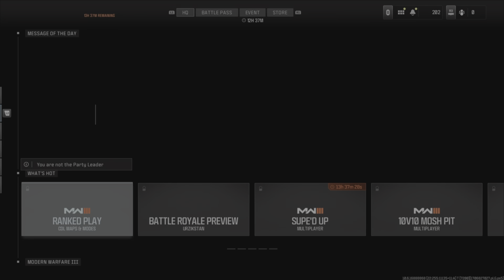MW3 vs My Rage